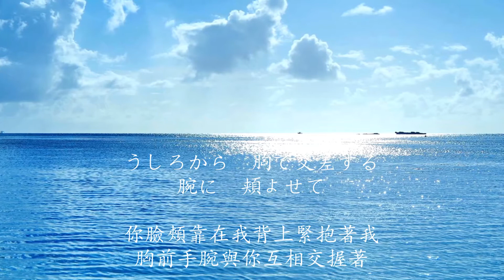岡崎律子 春の海へ